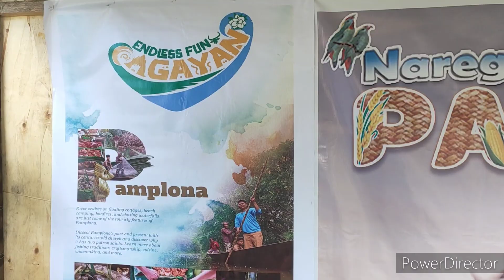PAMPLONA, CAGAYAN | Ang Munisipyo na Parang Mall ang Dating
The new, modernized and state-of-the-art Municipal Hall of Pamplona, Cagayan.